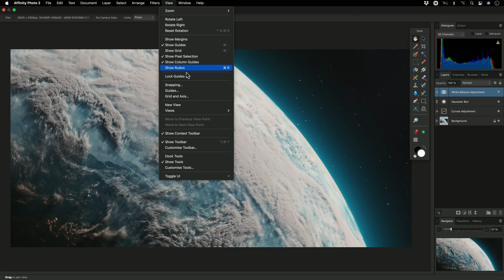Configuring the Tools Panel (Affinity Photo)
Quickly discover how to customise your tool layout, float the tools panel and expand the primary/secondary colour swatch.